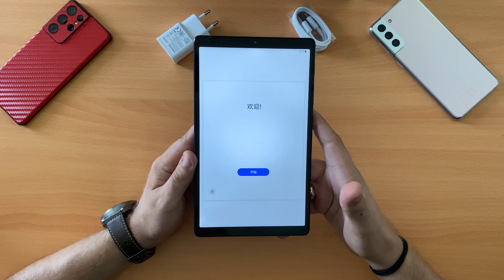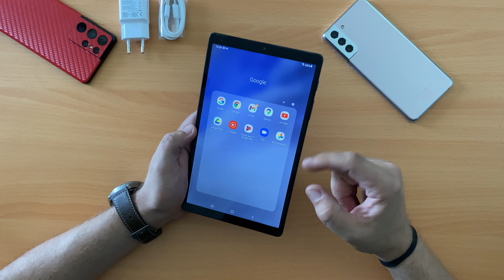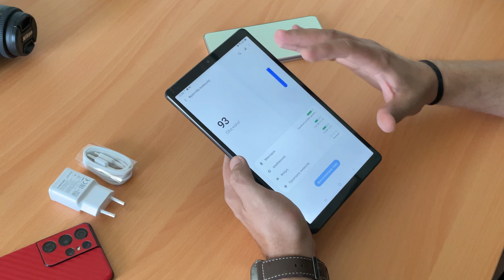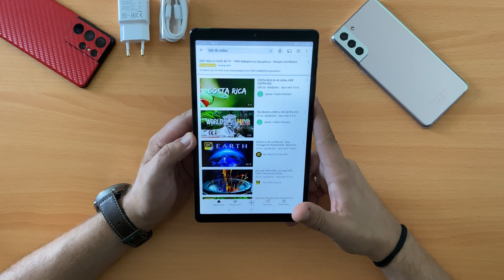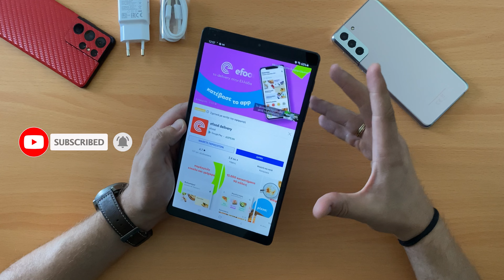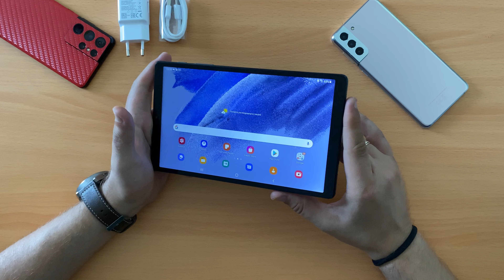Samsung Galaxy Tab A7 Lite: Για απλή καθημερινή χρήση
Η Samsung είναι μια από τις λίγες εταιρείες που δίνουν πλέον σημασία στην κατηγορία των οικονομικών Tablets, και το νέο Galaxy Tab A7 Lite είναι η καλύτερη απόδειξη για αυτό. Εϊναι σχεδιασμένο για απλή καθημερινή χρήση, και μέχρι ένα σημείο τα τεχνικά του χαρακτηριστικά "οριακά" καλύπτουν και αυτές τις απαιτήσεις. Έχει έναν Mediatek Helio P22T επεξεργαστή στο εσωτερικό του, και η βασική του έκδοση έρχεται με 3GB RAM και μόλις 32GB αποθηκευτικού χώρου. Τρέχει όμως το OneUI 3.1 γραφικό περιβάλλον της Samsung και κάτω από αυτό, βρίσκεται το Android 11 λειτουργικό σύστημα της Google.

Η οθόνη του Tablet έχει ασυνήθιστη διαγώνιο στις 8.7 ίντσες, και η ανάλυση της είναι μάλλον αναμενόμενα χαμηλή στα 1340x800 pixels. Είναι όμως ένα ιδιαίτερα φωτεινό και με καλή χρωματική απόδοση, LCD Panel που καλύπτει και αυτό τις βασικές απαιτήσεις που μπορεί να έχει κάποιος σε αυτά τα χρήματα. Το Tab A7 Lite είναι κατασκευασμένο από αλουμίνιο σχεδόν σε όλοκληρο το πίσω μέρος του, ένα υλικό που το κάνει σαφώς πιο "ποιοτικό", και έχει δύο στερεοφωνικά ηχεία, όπως και μια μπαταρία με χωρητικότητα 5.100mAh στο εσωτερικό του.